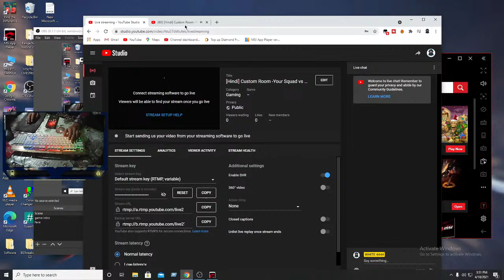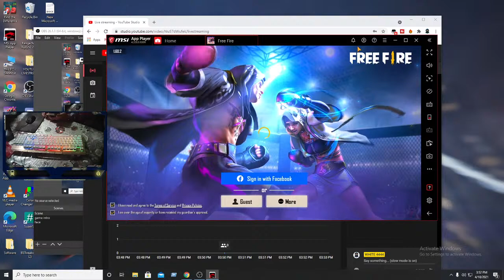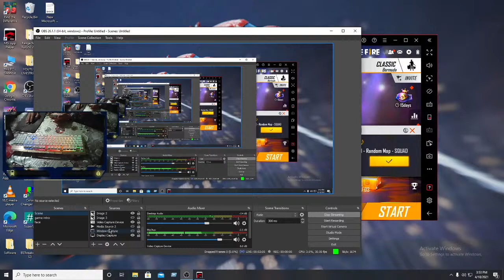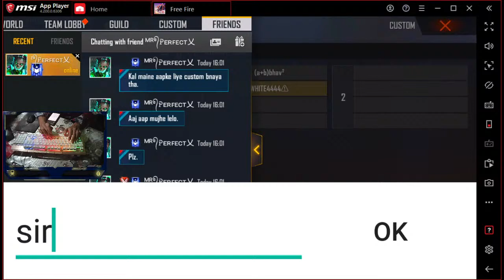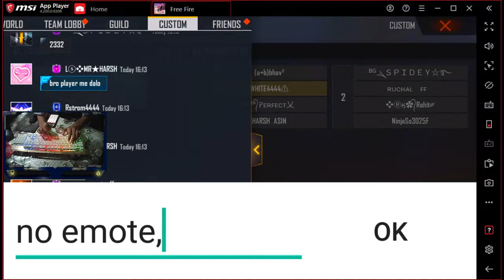[Hindi] Custom Room -Your Squad vs My squad Live-Cs 2v2 3v3 4v4 ❤️free fire live❤️5k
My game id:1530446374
2nd guild id:70945059
Big support with money from: Jhon Gaming hindi(1000 rupess)

🖐️ Tags Ignore 🖐️

 Ненужные теги: xxxtentacion, empire, rap, bad vibes forever / empire, hip hop & rap, xxx, look at me, lil pump, music, bad vibes forever, sad, sad!, juice wrld, members only, hope, music video, 2017, hip-hop, the, ski mask the slump god, エックスエックスエックステンタシオン, revenge, ?, llj, jmp, hip hop, jocelyn flores, wishing well, ski mask, tentacion, икстентасион, xxxtentacion tribute, pop, lil wayne, live, wifisfuneral, official, rip, jahseh onfroy, yung bratz, 2019, trap, jahseh, jesus honcho - infatuated (official music video), emotional rap, yung bratz xxxtentaction, elevator, yung bratz xxxtentacion, elevator xxxtentacion, yung bratz lyrics, xxxtentacion songs, infatuated, xxxtentacion yung bratz, yung bratz artist, arms around you song, arms around you, sway lee, arms around you tribute, rap music, pop music, proudcatowner, xxx tentacion, hip hop music, armaroundyou, armsaroundyou, yung bratz rap, yung bratz song, elevator audio only, yung bratz audio only, yung bratz new song, lilpump, swaelee, maluma, pump, xxxtentacion original, miami, новая песня, альбом, новый альбом, cover, клип, плагиат, rauf faik я люблю тебя, rauf faik альбом, рауф и фаик плагиат, украли песню, кавер, рауф и фаик детство, rapper, murder, cbs 4 news evening, infinite militia, rauf faik, рауф и фаик, rauf & faik - детство, детство, рауф фаик, rauf faik из за тебя, байт, xxxtentacion live, concert, rolling loud, 88rising, tour, denzel c..., save me (audio), eminem rip donald trump, eminem diss donald trump, втренде, новый клип, украли у тентасьона, тентасьон, rauf faik плагиат альбома, naruto vs sasuke, naruto, amv, save me, xxxtentacion - save me (lxry remix), 1 hour, 1hour, loop, xxxtentacion - save me, lil peep, hand, react to xxxtentacion death, react to xxxtentacion, rappers react, xxxtentacion killed, react to xxxtentacion dead, club, helping, pompano, cinema, hour, one, joey bada$$, the remedy for a broken heart, heart, broken, ジョーイ・バッドアス, infinity (888), legend's never die, legends never die, インフィニティ (888), for, remedy, download, mp3, listen, seamless, video, replay, beats, beat, long, xxxtentacion dead, rip xxxtentacion, tyga, xxxtentaicon fight, xxxtentacion leak, xxxtentacion leaked, 6ix9ine, justin bieber, 6ix9ine xxxtentacion trollz, 6ix9ine xxxtentacion, 6ix9ine trollz, xxxtentacion unreleased, xxxtentacion 2020, ricch, roddy, roddy ricch, ieatpussy, the box, box, xxxtentacion alive, roddy ricch the box, xxxtentacion roddy ricch, trollz 6ix9ine, justin bieber la bomba, look at me bass boosted, look at me clean, look at me instrumental, look at me now, look at me juice wrld, look at me 1 hour, look at me carrie underwood, look at me now clean, look at me now chris brown, look at me i put a face on wow, look at me now lyrics, sauce!, sauce, onfroy, xxxtentacion if was back, members only vol 4, xxxtentacion look at me, look at me xxtxtentacion official lyrics, xxxtentacion bmw i8, xxxtentacion bmw, ihaterappers, lore, song, soundcloud, new, lit, dont cry lil wayne, don't cry, xxtenations, dont cry, lil wayne don't cry, fire, hot, реакция на смерть xxxtentacion, official audio, xxxtentacion - look at me! (audio), hanging, звезды о xxxtentacion, гибель xxxtentacion, r&b, xxxtentacion - everybody dies in their nightmares (audio), everybody dies in their nightmares (audio), lil wayne 2019, xxtentacion, xxtentacion - bad! (official music video), mumble, extended, xxxtentacion 17, xxxtentacion - xxtentacion - bad! (official music video), bad!, skins album, skins, bad, xxxtentacion ?, hope xxxtentacion, nle choppa, dababy, blueface, don't cry lil wayne, flex, emo, xxxtentacion hope, chill, emotional, riot, official video, yung dagger dick, moonlight official video, moonlight xxxtentacion, xxxtentacion moonlight, репэр, батл, рэп-культура, канье уэст, убийств)ayne 2019, xxtentacion, xxtentacion - bad! (official music video),

2017
BROWSE GAME